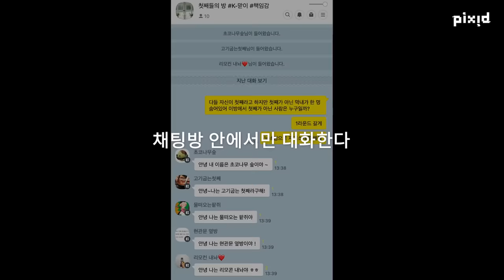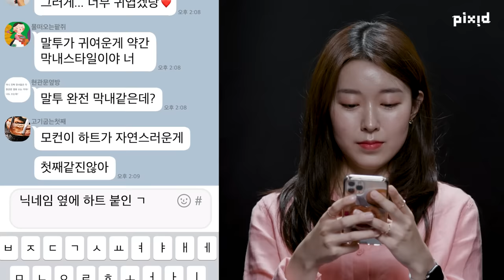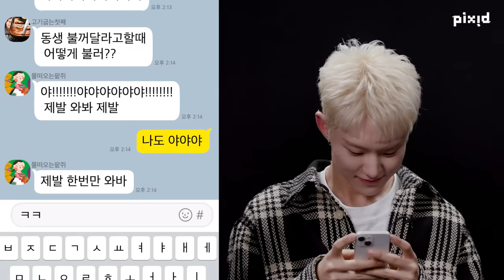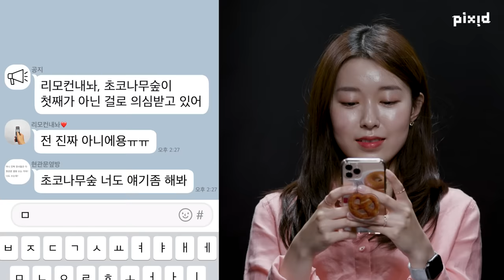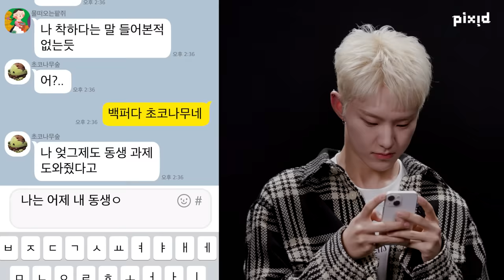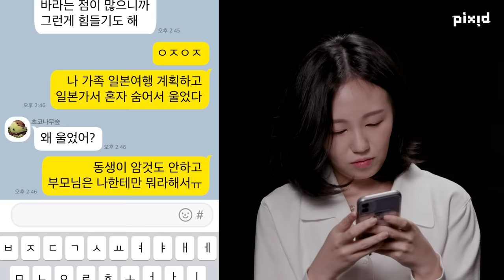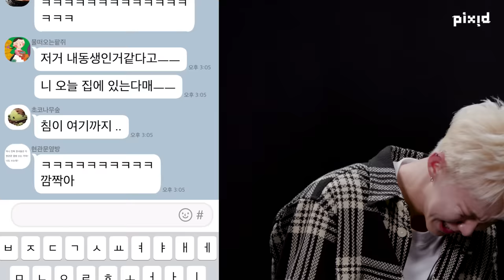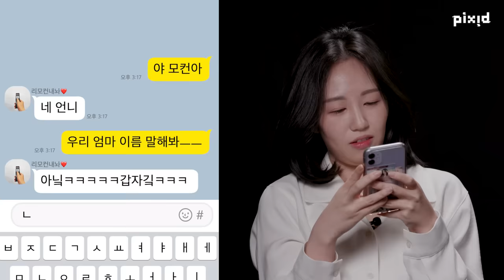K-첫째 단톡방에 숨은 막내 찾기 (feat. 세븐틴 호시)｜PIXID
K-첫째들 단톡방에 숨은 막내 호시...
그리고 ... 호시의 눈물?